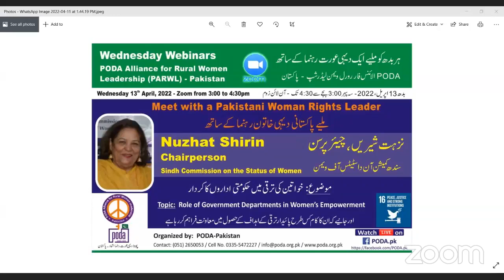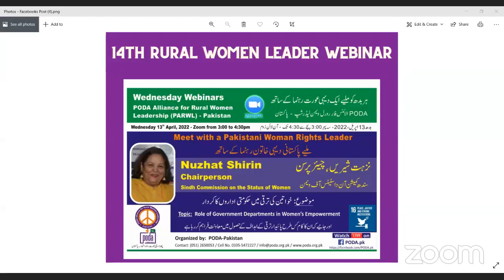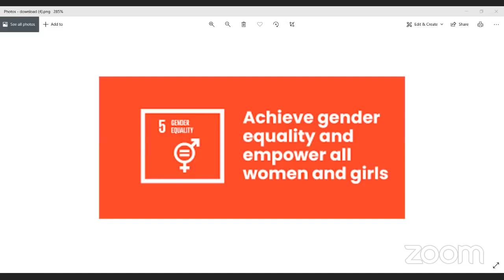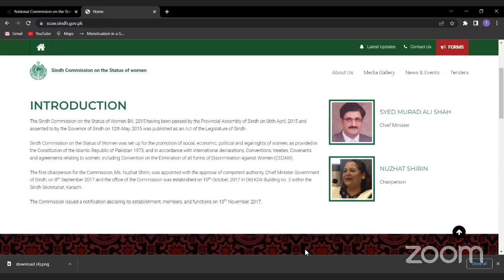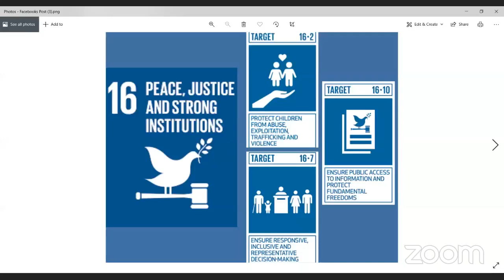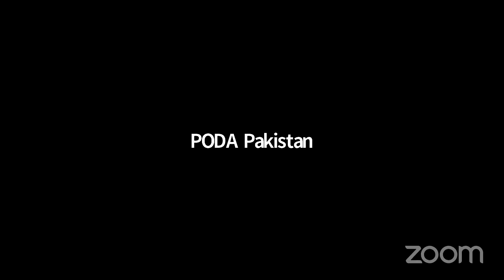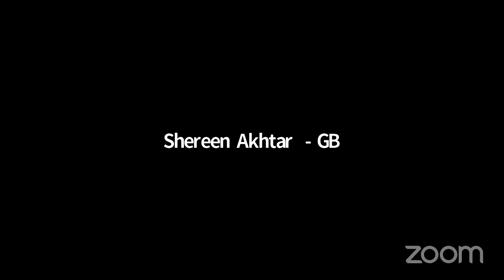Wednesday Webinar Nuzhat Shirin